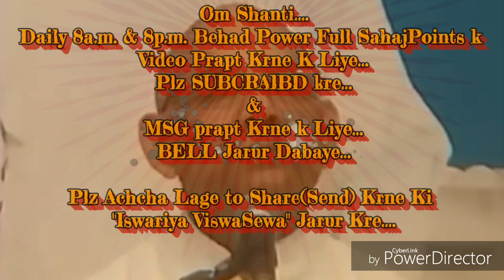🏵रक्षाबंधन🏵&🇮🇳Independence Day🇮🇳🏵Special🇮🇳🏵... By माननीयB.K.सूरज भाईजी